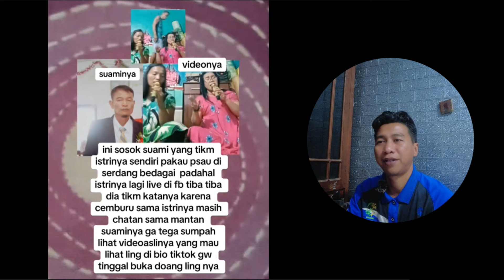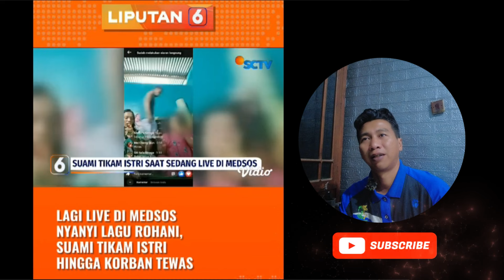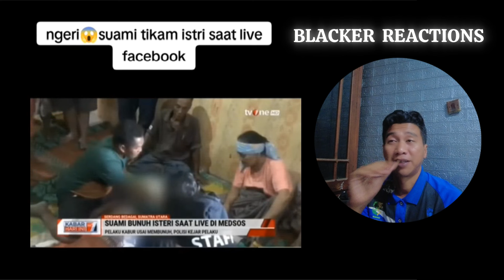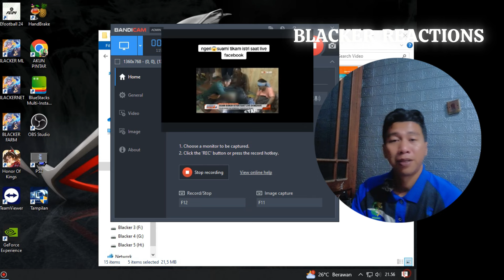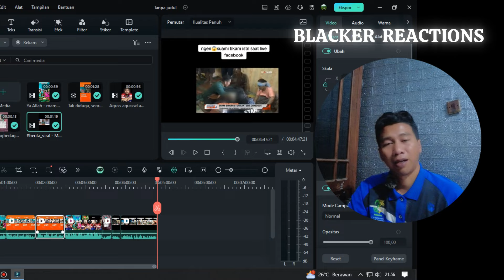VIRAL..!! SUNGGUH K3J4M ISTRI LAGI LIVE STREAMING DIB4C0K SUAMI SAMPAI M3NIN994L DI SUMATERA UTARA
Melayani Jasa Shooting Video pakai drone, camcoder sony AX700 dan Samsung S23 Ultra
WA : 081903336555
Ora Ngapak Ora Kepenak Bosku
SALAM OLAHRAGA

Kami Melayani Jasa Shooting Video pakai camcoder sony AX700
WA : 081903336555